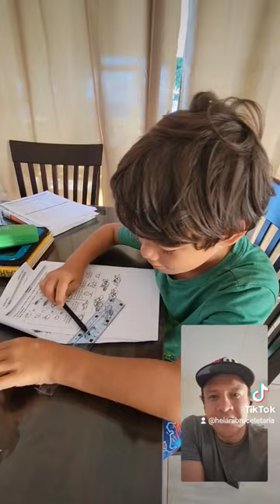10x more homework lol